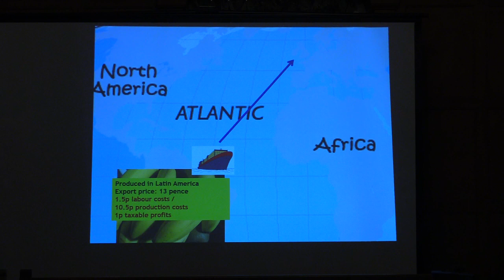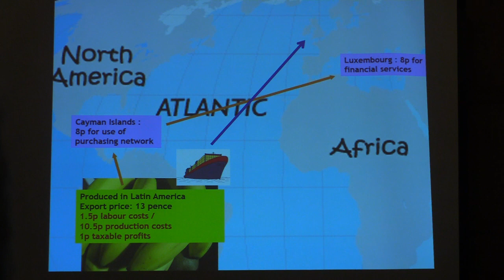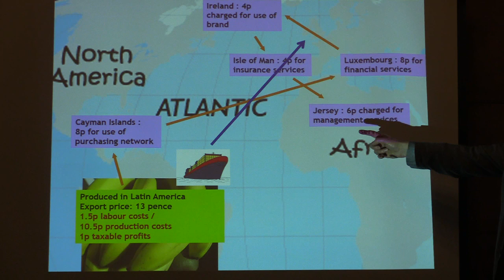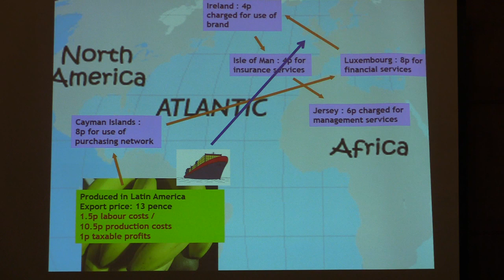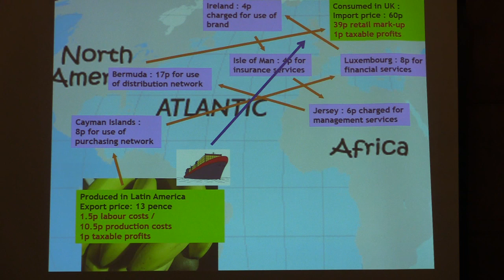Tax dodging bananas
An example of creative accounting - part of a talk by John Christensen, Oxford Green Party General Election Campaign 2015.